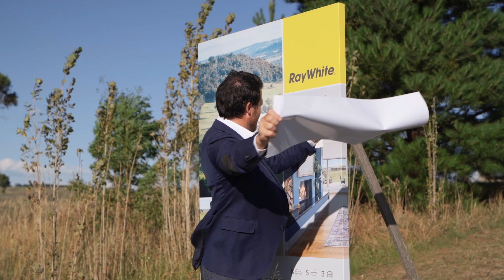Ray White Bowral, Moss Vale & Berrima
Overview of three Ray White branches in the Southern Highlands